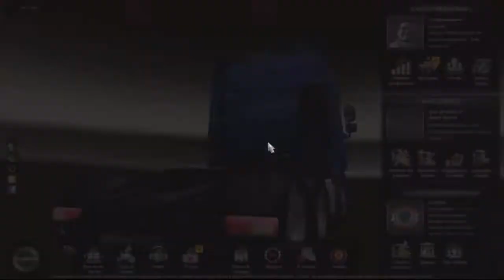Euro Truck Simulator 2 / Test Public Beta sur Steam 1.14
volant utilisé : Trust Gxt 27 force vibration steering wheel